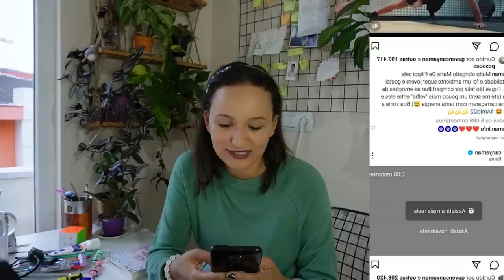Humildade! Can Yaman fala em entrevista sobre os atores turcos | Últimas Notícias Can Yaman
Neste video eu trago o resumo da participação do Can Yaman no programa Amici com a Maria di Filipi. Comercial do Can Yaman para a marca de macarrão De Cecco e uma entrevista bem sincera do Can Yaman para o jornal La Stampa.

Olá, eu sou a Denise e o meu Instagram é o @vivendonaturquia